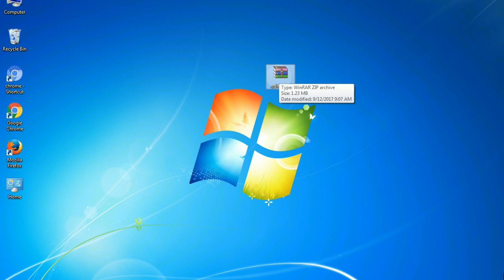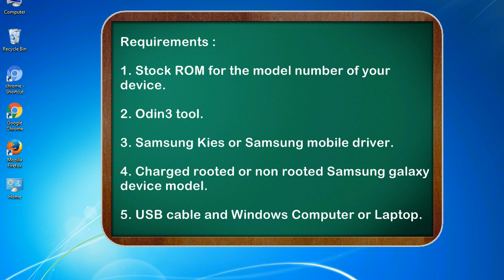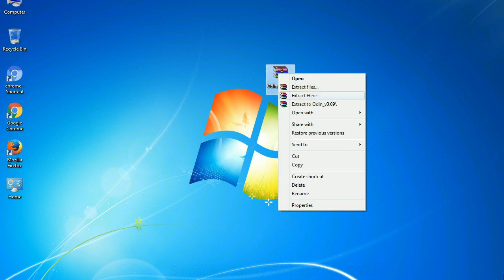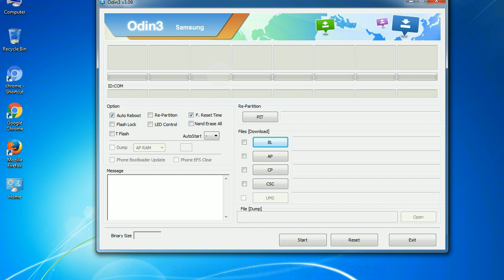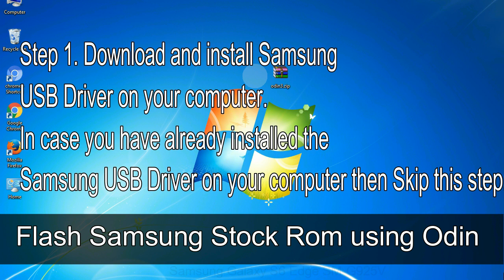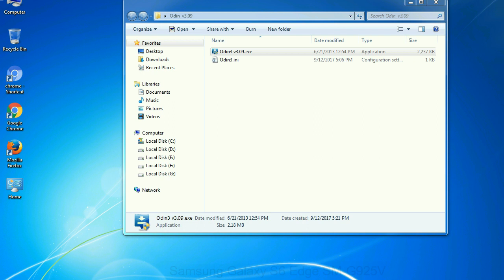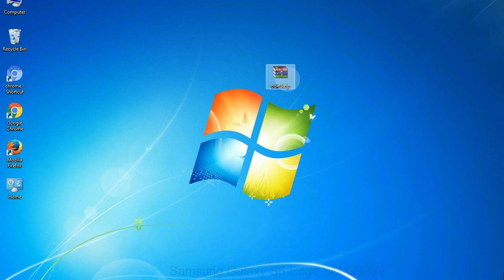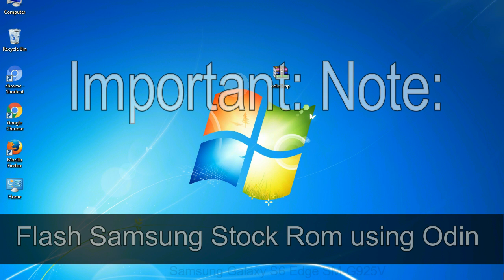How to Samsung Galaxy S6 Edge SM G925V Firmware Update (Fix ROM)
I talk to you How to Samsung Galaxy S6 Edge SM G925V firmware flash with Odin.

Here is a step by step guide on how to flash Samsung Galaxy S6 Edge SM G925V ROM:

Step 2. Download Stock ROM compatible with your Samsung S6 Edge SM G925V device or if you have already downloaded the firmware file then ignore downloading it again, and extract it on your PC.

Step 3. Power Off your Samsung S6 Edge SM G925V phone.

Step 8. Once you have connected the Samsung Galaxy S6 Edge SM G925V to the PC, Odin will automatically recognize the phone and see "Added" message at the lower left panel. or connect your phone to the PC via USB cable.

Now, your Samsung Galaxy S6 Edge SM G925V Firmware Update success.